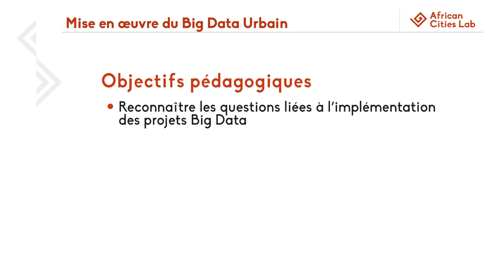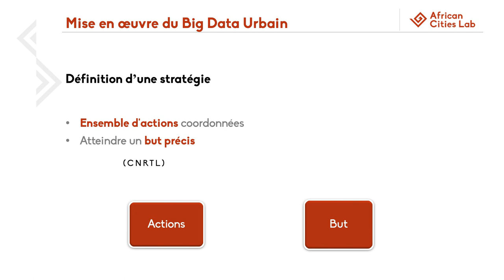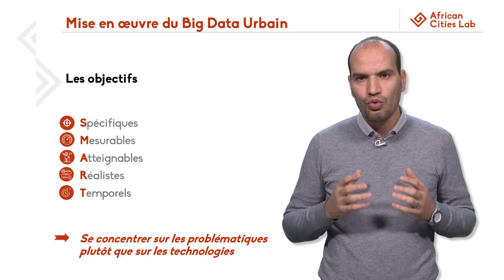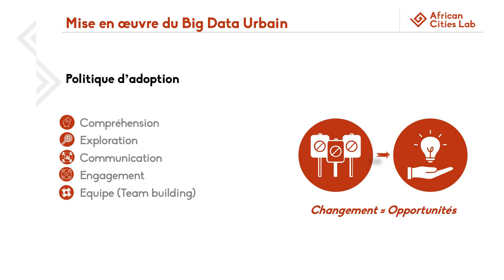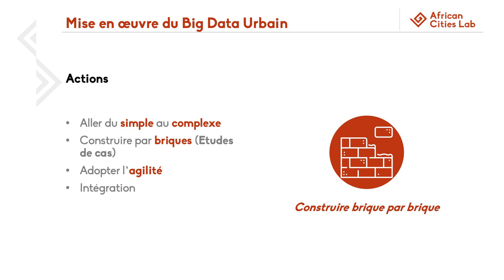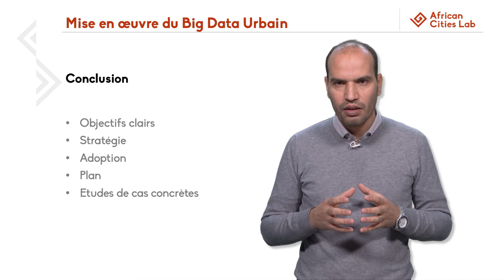Mise en oeuvre Big Data Urbain